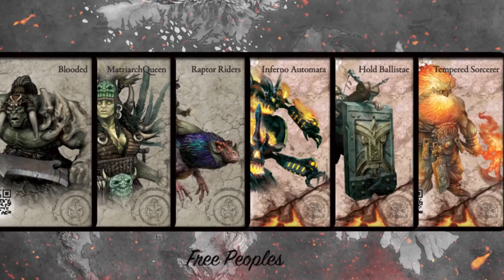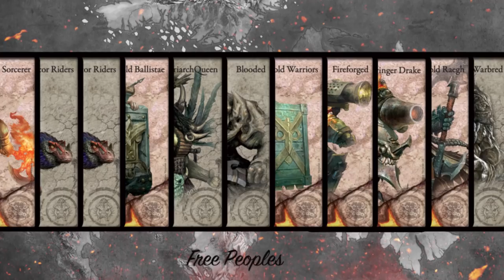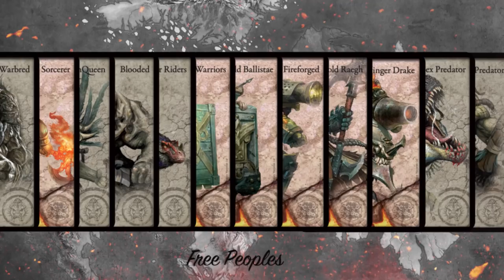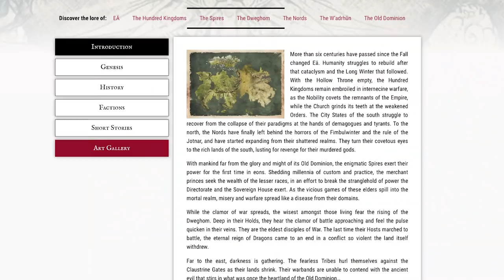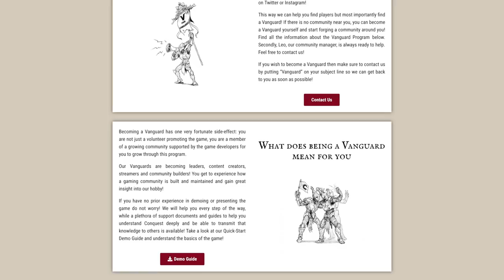4 factions 2 players in an Epic game of Conquest Last Argument of Kings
We go big in Conquest!  5,200 combined points! The Hundred Kingdoms and Nords have come together to form an alliance and wage war against the Dweghom and W’adrhŭn. Tycho commands the Humans while Nick brings two giant beasts of war to the table.

And join the official Discord server for all news and updates!

Support Play On's Conquest!

MB01KPWJYAQBKND